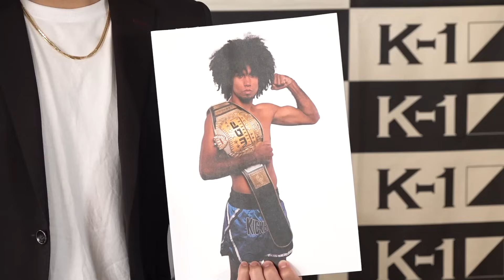『K-1 WORLD MAX 2024 』第四弾カード発表会見 7/7(日)国立代々木競技場 第二体育館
【K-1 GROUP情報】